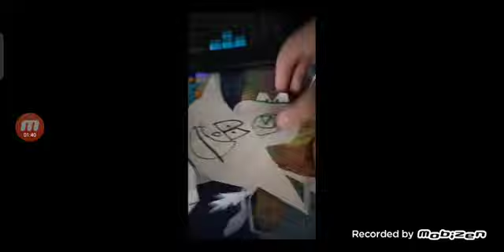John Jans: The Movie (1/10) Movie Clip (2015) - Doggy Don Chase Us Scene Hd